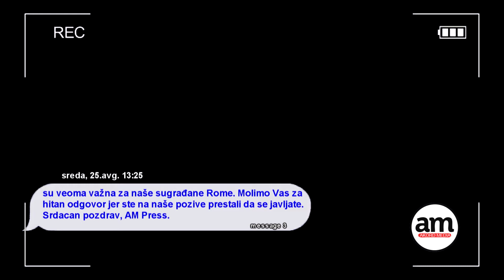Autizam, Ja ne znam ko su ti ljudi Emisija br4(AKORD MEDIA - AMPRESS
četvrta emisiju iz serijala "Niš je i moj grad". Naziv emisije;Ja ne znam ko su ti ljudi
Serijal emisija o autizmu u našem gradu, problemima sa kojima se suočavaju osobe obolele iz spektra autizma, stepenu izveštavanja u medijima o ovom problemu, humanim nišlijama i uticaju donosioca odluka.
Stavovi izneti u ovom serijalu  nužno ne izražavaju stavove organa koji je sufinansirao izrada serijala"Niš je i moj grad"
 Izrada serijala sufinansirana je sredstvima Grada Niša Gradska uprava za društvene delatnosti
AM Press zadržava sva autorska prava na materijal izložen na svojim Internet stranicama. Serijal je u vlasništvu produkcije Akord Media. Zabranjeno je svako umnožavanje, kopiranje ili korišćenje delova sadržaja. Svako kršenje autorskih prava biće kažnjeno po Zakonu o autorskim i srodnim pravima.